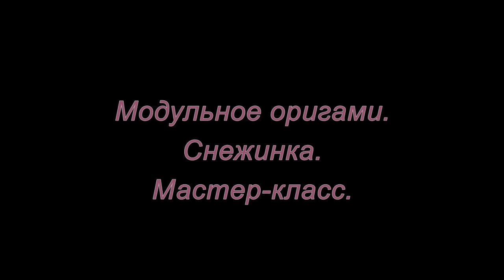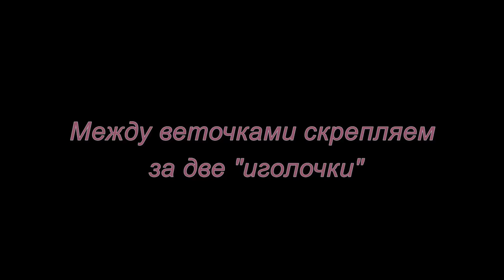Модульное оригами. Снежинка. Мастер-класс.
Как сделать снежинку из модулей оригами смотрите в этом мастер-классе.